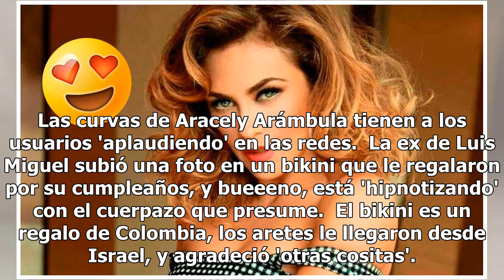'Le aplauden' foto en bikini a Aracely Arámbula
Las curvas de Aracely Arámbula tienen a los usuarios 'aplaudiendo' en las redes.  La ex de Luis Miguel subió una foto en un bikini que le regalaron por su cumpleaños, y bueeeno, está 'hipnotizando' con el cuerpazo que presume.  El bikini es un regalo de Colombia, los aretes le llegaron desde Israel,...